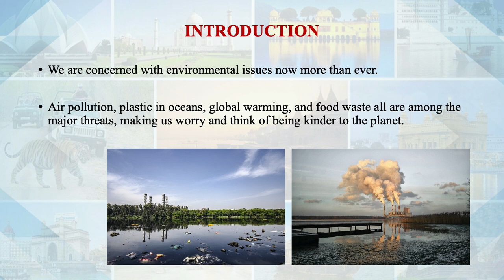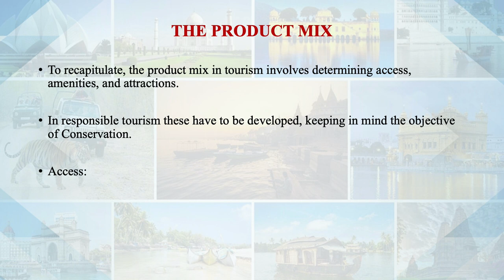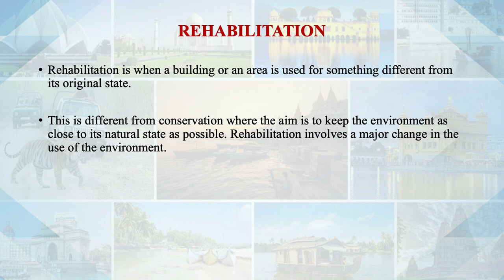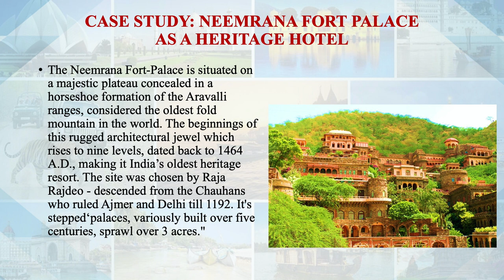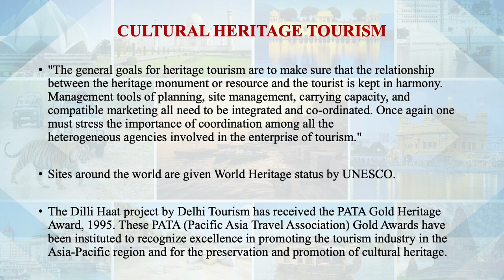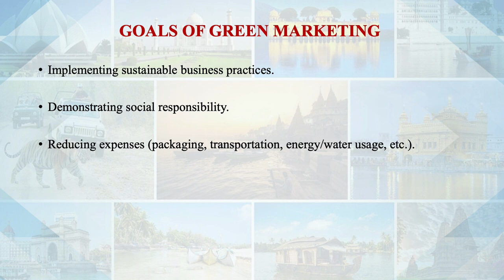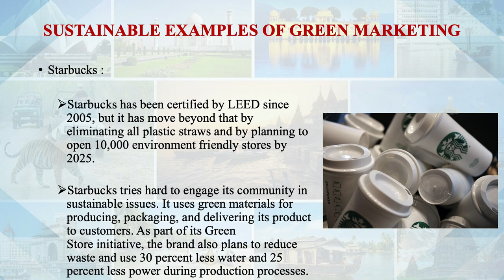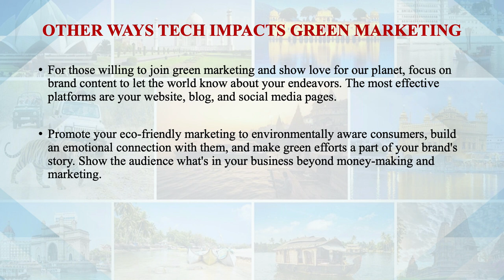Environmental Friendly Strategies